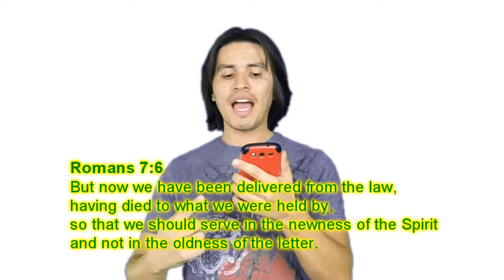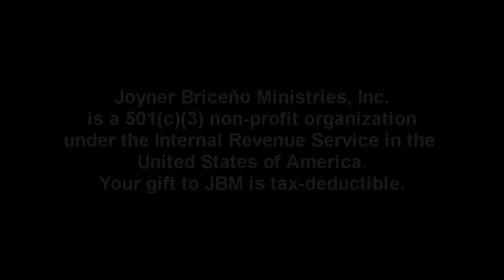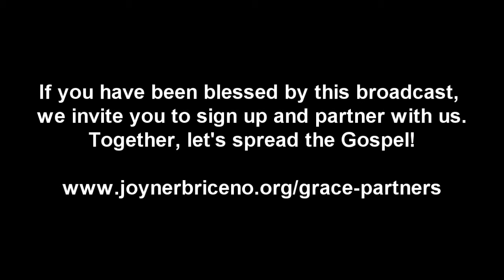Dead to the Law - Joyner Briceno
The death of Christ 2,000 years ago has forever released God's people from the Law so today, we might be bound to Him!